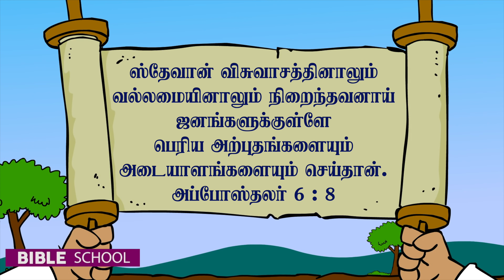இயேசுவுக்காக மரித்த ஸ்தேவான் | VIRTUAL BIBLE SCHOOL (VBS) | KIDS STORIES | Tamil Bible School 2022